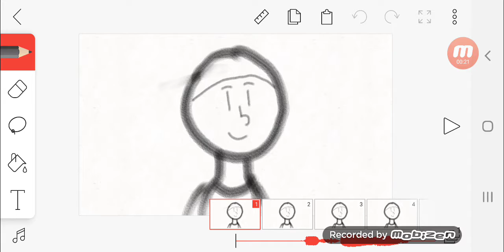Caleb Animation's: my first animation!!!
So if you me to be an animator I would love to be one see you tomorrow in my next video!!!